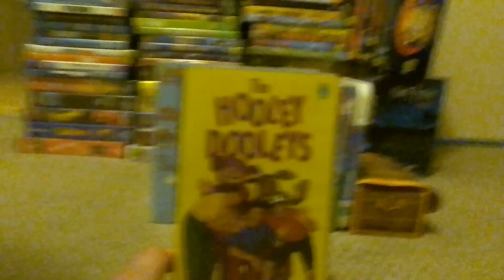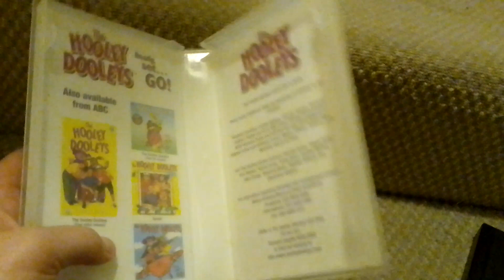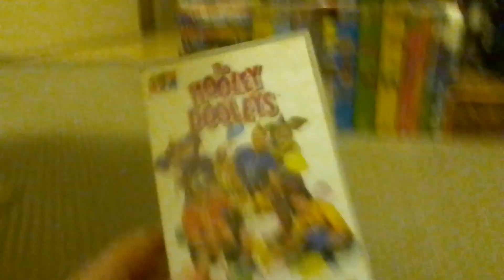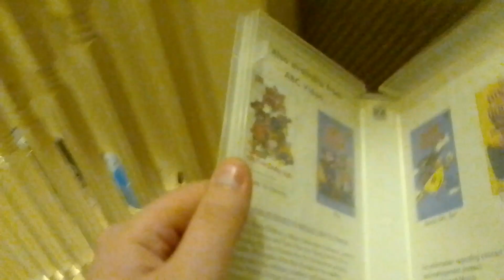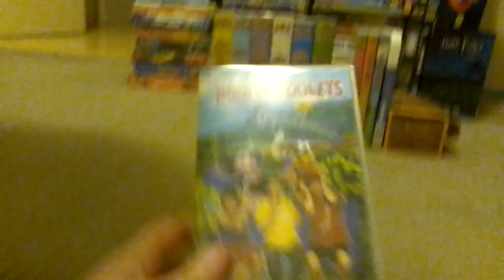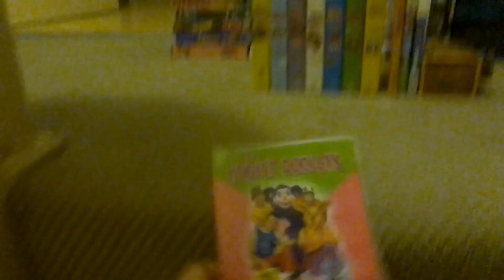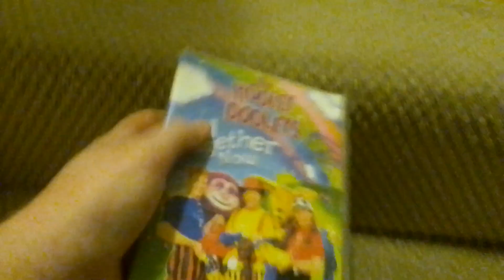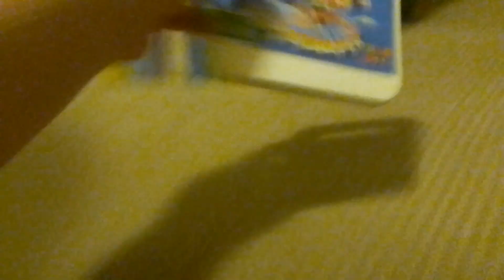My hooleys Dooleys VHS and DVD collection